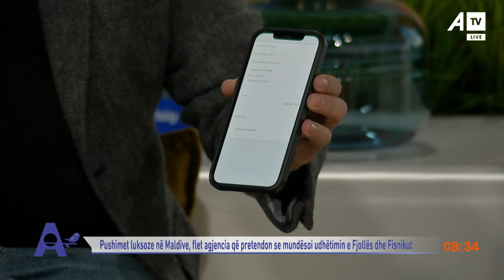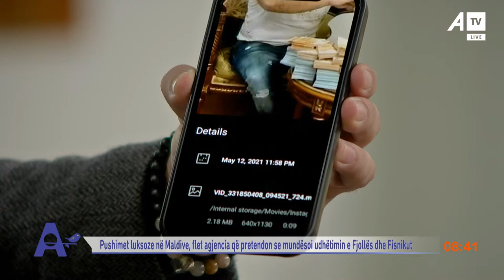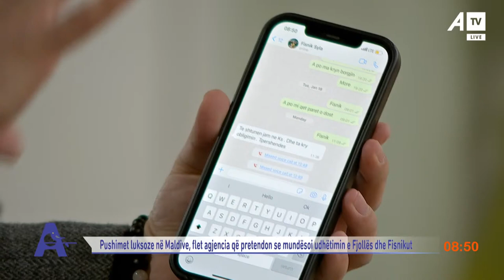Flet agjensioni për pushimet luksoze të Fjolla Morinës dhe Fisnik Syla!